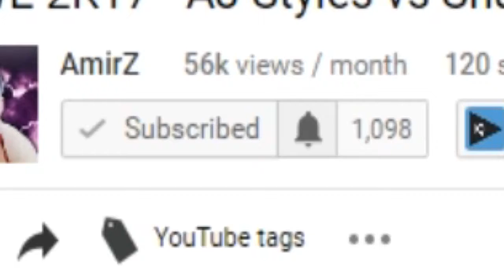WWE 2K17 Custom Story - Brock Lesnar Confronts Goldberg - WWE RAW 11/14/2016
Tonight Brock Lesnar confronts Goldberg just before their match at Survivor Series this Sunday as they have their rematch for the first time in 12 years, so will Brock Lesnar take Goldberg to suplex city tonight on RAW!

WWE 2K17 Custom Story - Brock Lesnar Confronts Goldberg (RAW 11/14/2016)

▶ WWE Universe Mode Playlist AmirZ Social Media Links